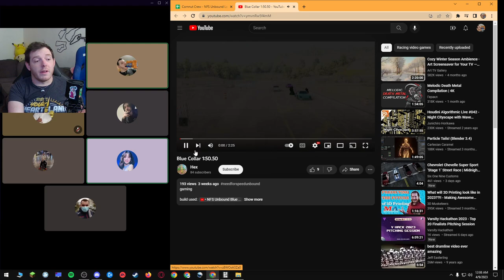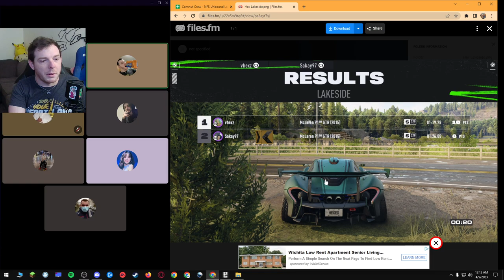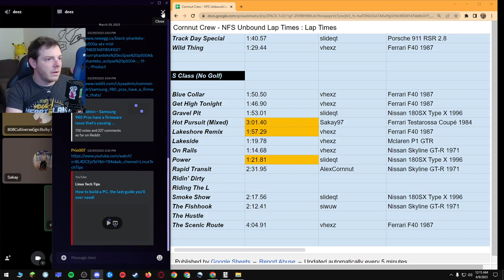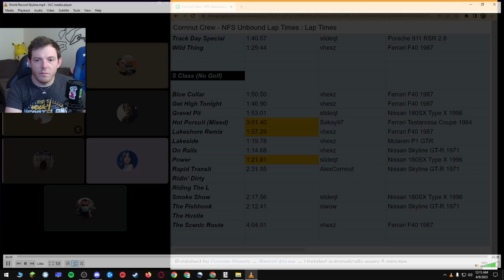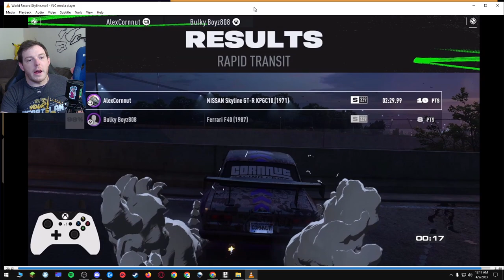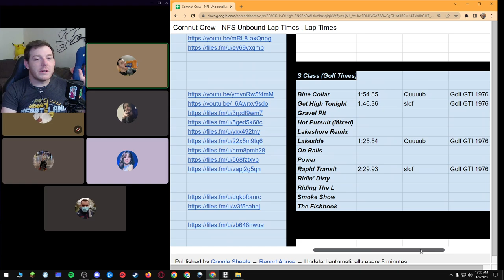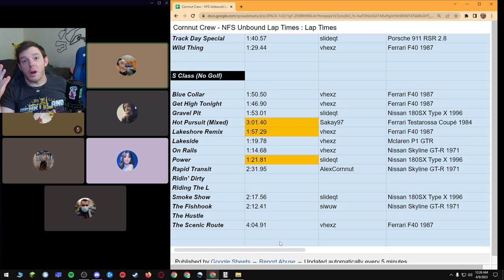VOL#2 (S Class) TOP CARS for EACH Track - Lap Times & Non Meta Options - Need for Speed Unbound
Builds for each car down below.
NIL BUILT MOST OF THESE :)

BIG Thanks to all of the "Cornnut Racing Crew" YOU GUYS ARE AWESOME!